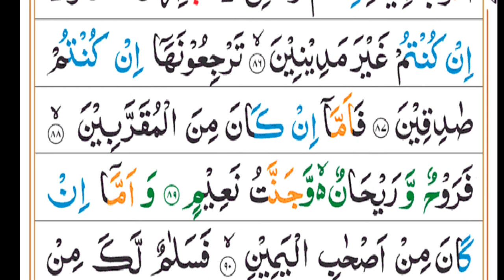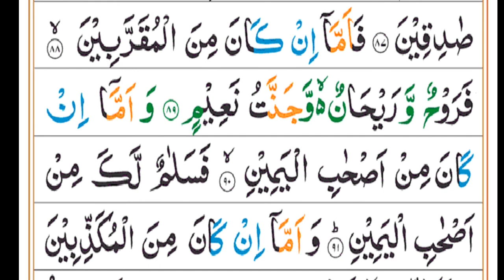surah waqia recitation for copyright free video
surah